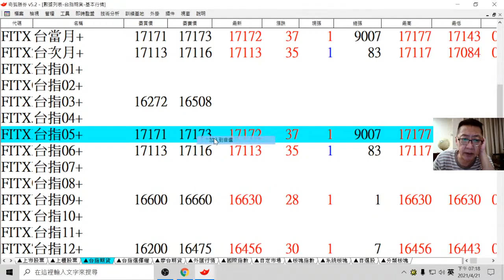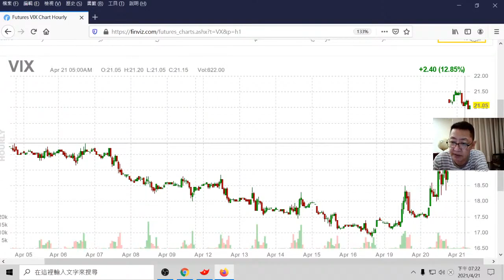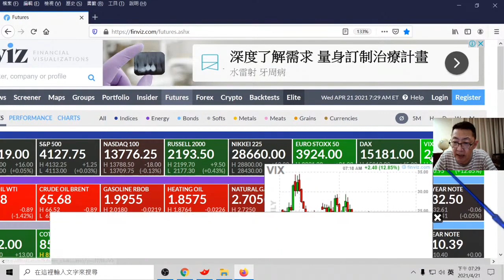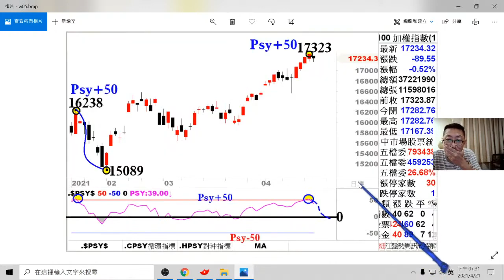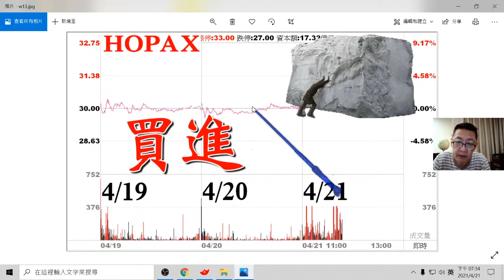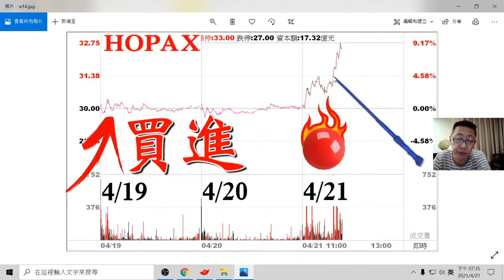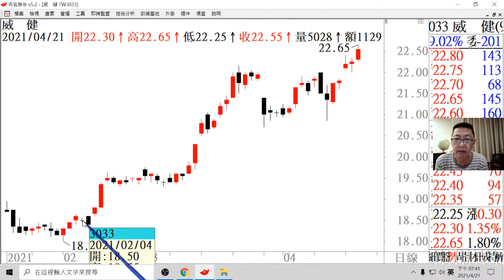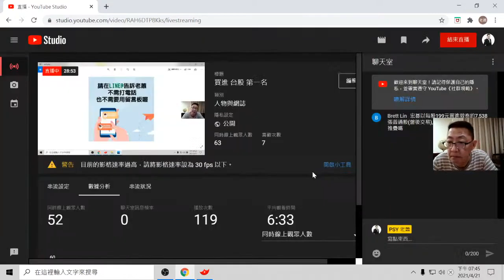買進 台股 第一名